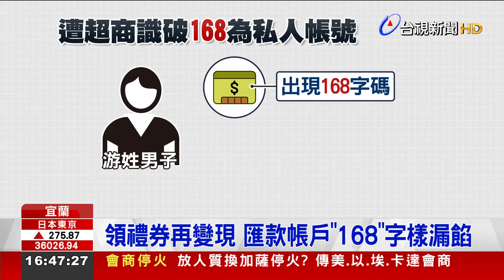衛生局員工投資失利 詐禮券近1770萬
借職務之便，詐取財物！宜蘭縣政府衛生局，一名游姓臨時約雇員，因投資失利，長期利用衛生局名義，向三大超商採購禮物券，再變賣換取現金，得手近1770萬元。案件會曝光，是因為眼尖超商店員，發現游姓男子提供的帳戶裡，出現「168」數字，屬於私人帳戶，函請衛生局瞭解，才因此東窗事發。